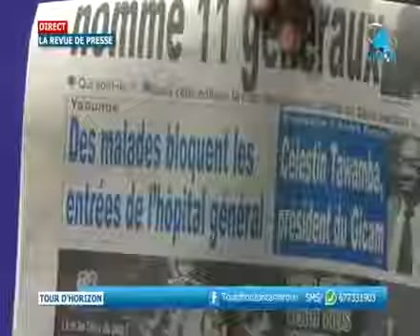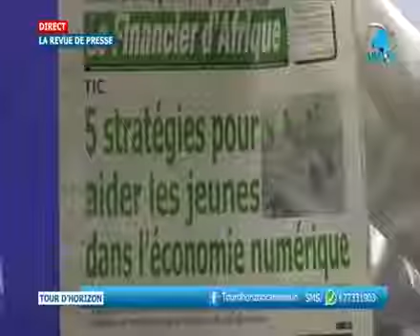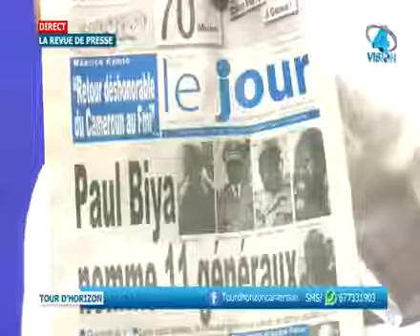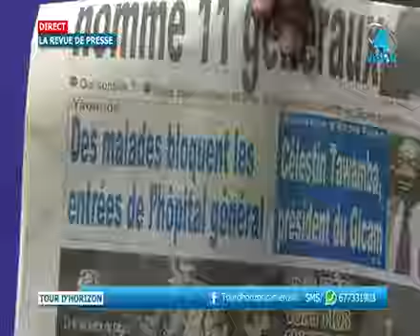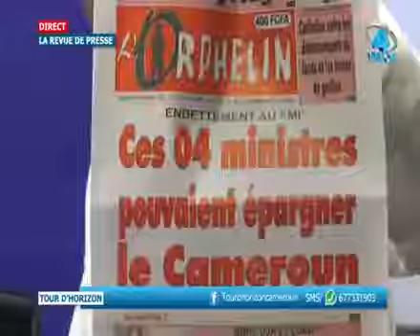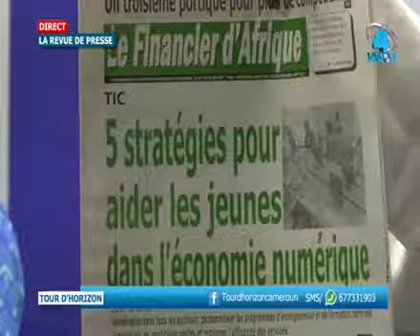TOUR D'HORIZON Vendredi 30 Juin 2017 VISION4 TV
N'oubliez pas de vous abboner à ma chaine pour plus de replay.